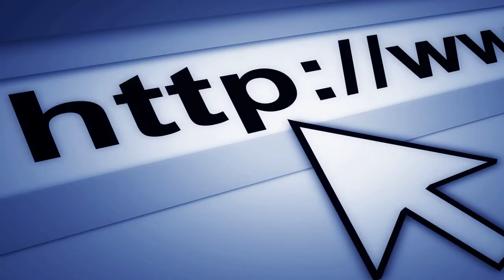Online Video Marketing Campaigns & Professional video Productions By Videoguides.tv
Outstanding Productions and Videoguides.tv would like to team up with you to produce an online video marketing Campaign using the most powerful advertising medium Businesses have ever know. The internet.
Using the power of video your business can promote its products and services with the help of internet Titians like Google, Facebook and youtube. The importance of a professional looking entertaining Video is second only to its marketing viability. What good is a video that customers never watch?
You will receive a Video segment directed and edited by industry experts. Produced efficiently and affordably we ensure your Video will get maximum exposer.
How affordable you say? For 1800 dollars a month we can produce 5 separate videos of your choice and guarantee thousands of views Generating sales, leads, and traffic back to your website and business. This offer expires soon so don't delay. Give us a call today to find out more about why an online video marketing campaign is right for you.